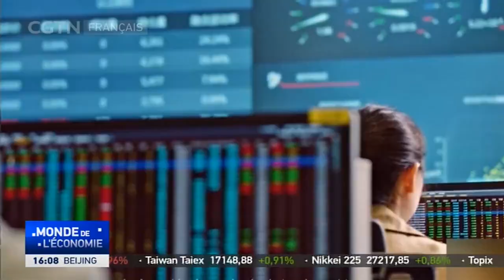La Chine construit un marché agricole unifié plus ouvert et plus efficace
Les autorités centrales chinoises ont publié des directives sur l'accélération de la construction d'un marché national unifié pour améliorer l'efficacité. Xia Ruixue, journaliste de CGTN, s'est entretenu avec un expert de la province du Henan, pour savoir ce que cela représente pour le marché agricole chinois.